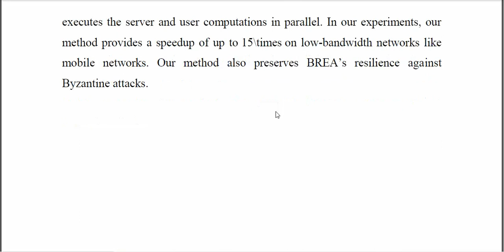Byzantine Resilient Secure Federated Learning on Low Bandwidth Networks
IEEE PROJECTS 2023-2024 TITLE LIST
From Our Title List the Cost will be,
Python=4500/-
Mininet=5000/-
Dot Net Project =2500/-
Java Project=2500/-

Support Including Packages
* Complete Source Code
* Complete Documentation
* Complete Presentation Slides
* Flow Diagram
* Database File
* Screenshots
* Execution Procedure
* Video Tutorials
* Supporting Softwares

Support Specialization
* 24/7 Support
* Ticketing System
* Voice Conference
* Video On Demand
* Remote Connectivity
* Document Customization